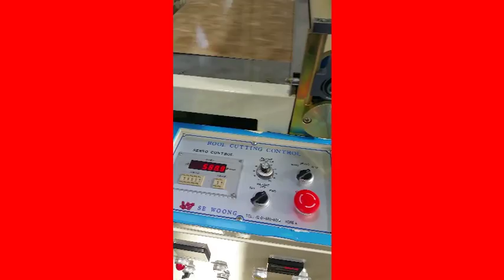부직포커팅기 기타 필름 Roll Die- Cut 롤재단기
세웅산업사
SE WOONG MACHINERY CO.